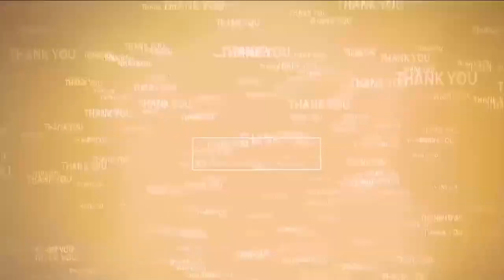భూసేకరణకు చ‌ర్య‌లు వేగ‌వంతం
- రెవెన్యూ అధికారుల‌ను ఆదేశించిన జాయింట్ కలెక్టర్ కార్తీక్